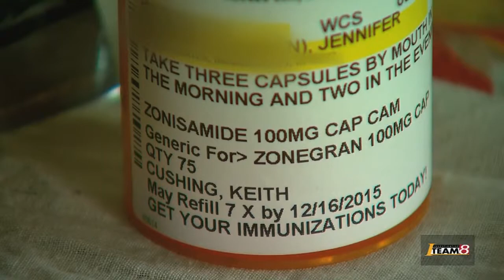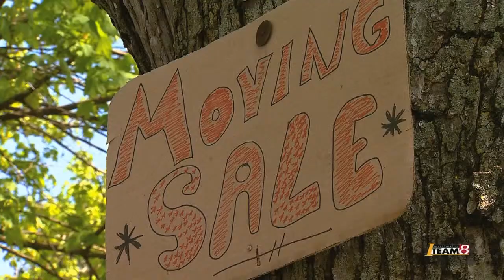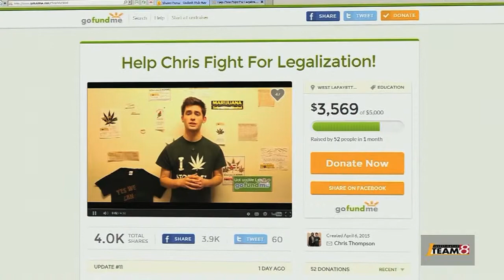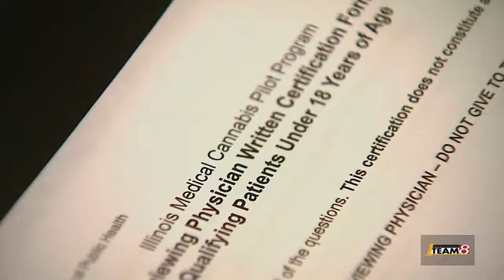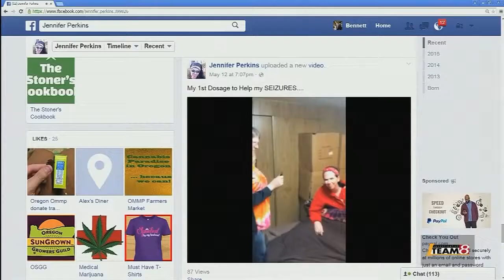Crowdfunding for medical marijuana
An I-Team 8 investigation found thousands of Americans – including some Hoosiers – are turning to crowdfunding in order to gain access to marijuana, which remains illegal in most states. But as neighboring states like Illinois and Michigan expand access to medical marijuana, the question is: what's Indiana's next move?